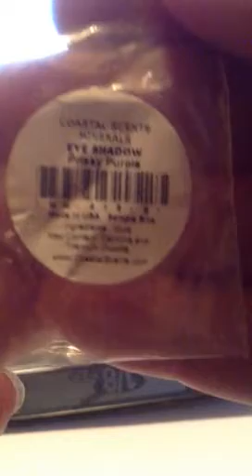Como hacer acrílico de color con pigmento!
Es la primera ves que hago el video en español por favor díganme como hice! Besos!